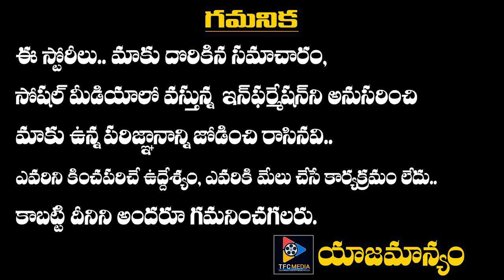Chandra Babu Fires on YS Jagan due to Head Masters Death | Watch it Now | TFC News